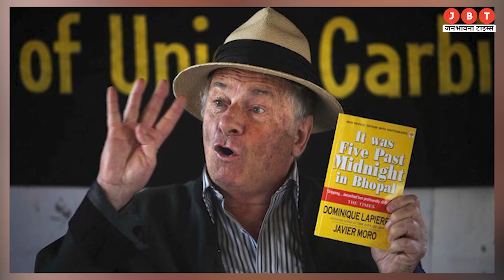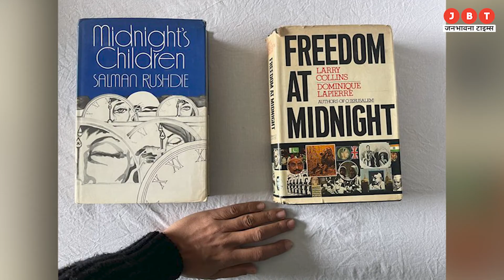Dominique Lapierre: City Of Joy And Freedom At Midnight Author French Writer Death | JBT News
मशहूर फ्रैंच लेखक डोमिनिक लैपियर का जिनका निधन हो गया। 91 साल के डोमिनिक लैपियर की पत्नी डोमिनिक कोंचोन-लैपियर ने अपने पति के निधन की जानकारी देते हुए बताया कि डोमिनिक लैपियर ने पेरिस में अंतिम सांस ली। मशहूर लेखक डोमिनिक लैपिएरे भारत में भी उतने ही लोकप्रिय थे जितने फ्रांस या दुनिया के  अन्य देश में। डोमिनिक का भारत से खास लगाव था और इसी लगाव के चलते भारत की आजादी पर उन्होंने ‘फ्रीडम ऐट मिडनाइट’ जैसी किताब लिखी जो उनकी कालजयी रचना साबित हुई।

Famous French writer Dominique Lapierre passed away. Giving information about the death of her husband, Dominique Conchon-Lapier, wife of 91-year-old Dominique Lapierre, said that Dominique Lapierre breathed her last in Paris. Famous writer Dominique Lapierre was as popular in India as in France or any other country in the world. Dominic had a special attachment to India and because of this attachment, he wrote a book like 'Freedom at Midnight' on India's independence, which proved to be his classic work.